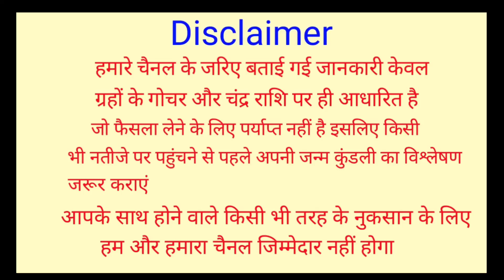आज 13 अक्टूबर की शाम से इन 4 राशियों का अचानक चमक उठेगा भाग्य मिलेगी बड़ी खुशखबरी